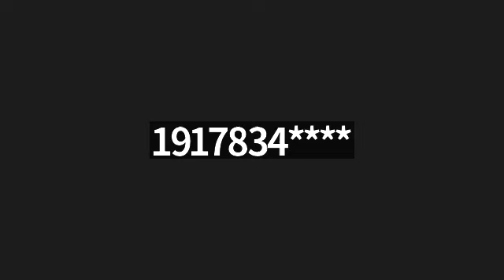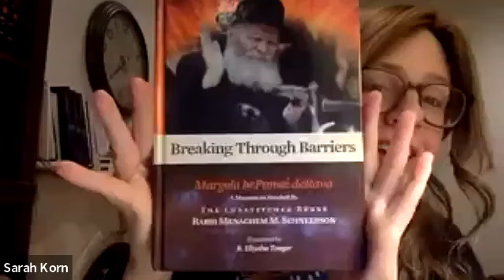Moshiach Farbrengen part 3